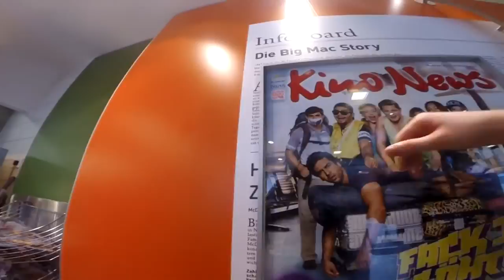NP #2| Herford Bismarckturm| Cheeseburgerwetten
Thema:
➞ Heute zeige ich (Tim Frenzel) Euch die mit Video festgehaltene Momente, von den Sachen die Lukas, Yakup und meine Wenigkeit erlebt haben.
Ort:
➞ Herford Bismarckturm & Herford Stadt
Ride-Gefährten:
➞ Lukas
➞ Yakup